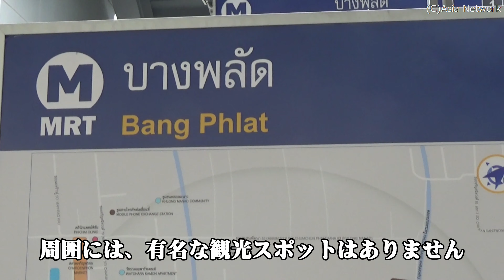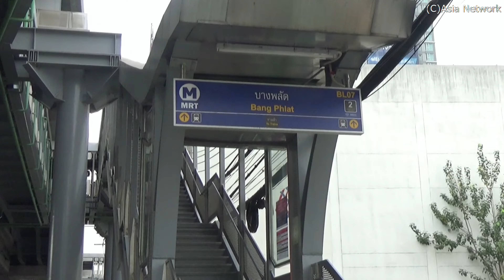2019年12月4日試験開業、バンコクMRTブルーラインの新駅「BL07 バーンプラット駅」/MRT Bang Phlat Station(Bangkok)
2019年12月4日に試験開業した、MRTブルーラインの「BL07 バーンプラット駅」です。

MRT Blue Line

タイ王国、バンコク都、バーンプラット区
Bang Phlat, Bangkok, Thailand

◆YouTube(2019年12月4日に試験開業した【MRTブルーライン】延伸部の車窓眺望「タオプーン→シリントーン駅」(バンコク))
◆YouTube(2019年12月4日試験開業、バンコクMRTブルーラインの新駅「BL08バーンオー駅」)